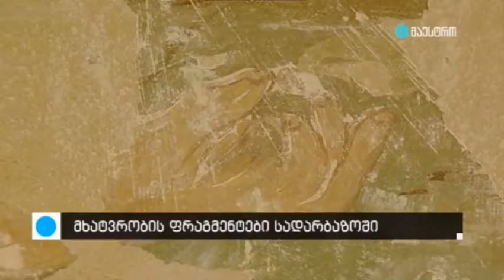დავით აღმაშენებლის გამზირის N26-ში აღმოჩენილი სადარბაზოს მხატვრობა